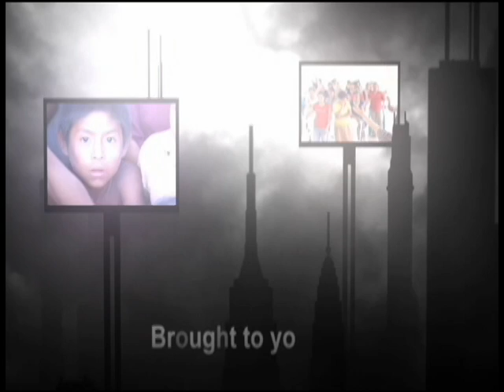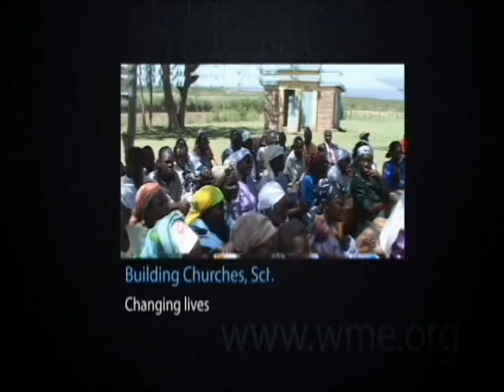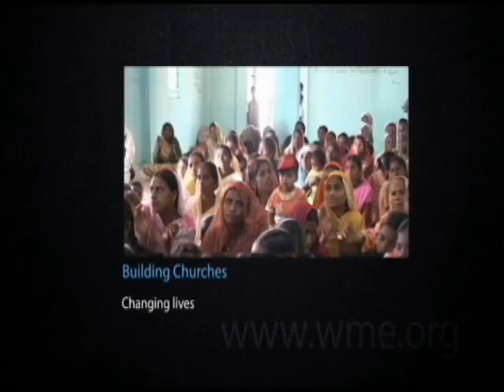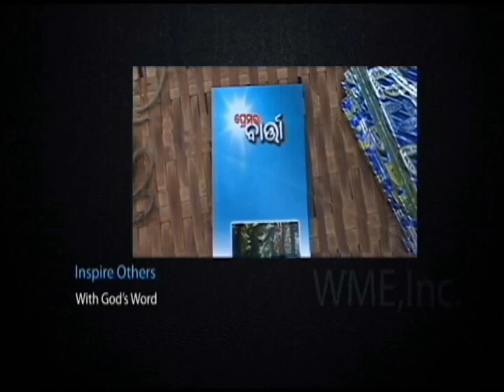The Life of Paul 018 The First Deacons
The Path #369 Lop18 Closed Captioned 28:30